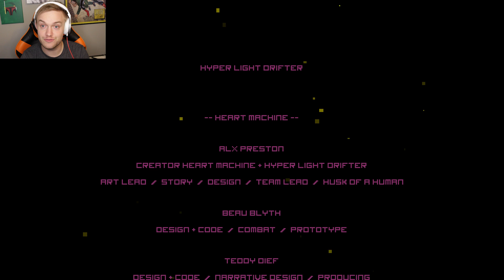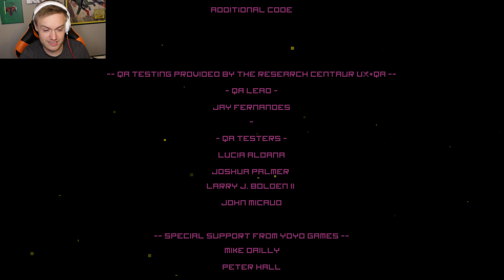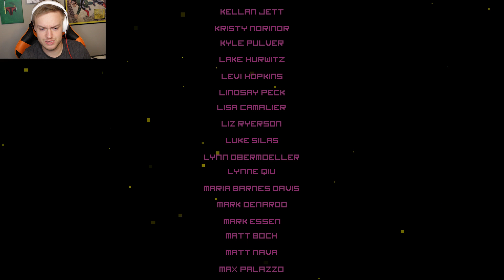Crazy Final Boss! Hyper Light Drifter Gaming Finale!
Hyper Light Drifter is a 2D action role-playing game developed by Heart Machine. The game pays homage to 8-bit and 16-bit games, and is considered by its lead developer Alex Preston as a combination of The Legend of Zelda: A Link to the Past and Diablo. Preston originally launched Kickstarter funding for the title for approximately US$27,000 to develop the title for Microsoft Windows, OS X, and Linux computers, but ended up with more than US$600,000, allowing him to hire more programmers and artists, and expanding the title for console and portable platforms through stretch goals. Though originally scoped for release in 2014, various improvements in the game and issues with Preston's health set the release back. The Microsoft Windows, Linux and OS X versions were released in March 2016, and the PlayStation 4 and Xbox One versions in July 2016.

Hyper Light Drifter is a 2D action role-playing game fashioned after The Legend of Zelda: A Link to the Past, rendered in a pixelated style comparable to Superbrothers: Sword & Sworcery EP. The player controls the Drifter, a character that has access to technology that has long been forgotten by the inhabitants of the game's world and is suffering from an unspecified illness. The story concept was inspired by lead developer Alex Preston's heart disease, and has been likened by others to Studio Ghibli's Castle in the Sky, while Preston cites the studio's Nausicaä of the Valley of the Wind as inspiration for the game's world.

The Drifter is equipped with an energy sword, but can gain access to other modules that expand their weapon and ability arsenal. These often require power from rare batteries scattered around the world. Weaponry includes traditional console role-playing game archetypes, including long-range guns and area attacks. Rather than scavenging ammunition from the game world to load the player's guns, the player's ammunition instead charges when hitting enemies with the energy sword. The player faces increasingly difficult monsters, both in number and ability, requiring the player to hone their tactics to succeed in the game. Preston's goal was to replicate the experience of playing on the SNES, noting that the unit had "amazing, almost perfect games designed for limited environments" which he challenged himself to simulate in Hyper Light Drifter. One feature of SNES games that Preston captured is that there is no spoken dialog, placing more emphasis on the game's music and visuals to tell a story.

Hyper Light Drifter is primarily based on the vision of its key developer, Alex Preston. Preston had been born with congenital heart disease, and throughout his life has been hospitalized with digestive and immune-system issues relating to this condition. While in college, Preston had used the mediums of painting and film to illustrate his experiences with frail health and near-death conditions.

Preston envisioned Hyper Light Drifter as a video game as a means "to tell a story [he] can identify with, expressing something personal to a larger audience, so [he feels] more connected and have an outlet for the many emotions that crop up around life-altering issues". Further, he had yearned to develop a game that combined the best elements of The Legend of Zelda: A Link to the Past and Diablo for many years, which would feature world exploration and combat that required some strategy by the player depending on foes they faced. After several years of being an animator, he felt he could do so in 2013. The theme and story for the game, featuring a protagonist suffering from a terminal disease, is meant as a metaphor for his own health.

Preston originally set out to make the game for Windows, OS X, and Linux computers, and started a Kickstarter campaign in September 2013 to secure US $27,000 in funding to complete the title. Prior to starting the campaign, Preston had secured the help of programmer Beau Blyth who created titles like Samurai Gunn, and musician Disasterpeace, who worked on the music for Fez. He opted to develop the game under the studio name Heart Machine as an allegory for the various medical devices he often needs to track his own health, and to use for future projects following Hyper Light Drifter.